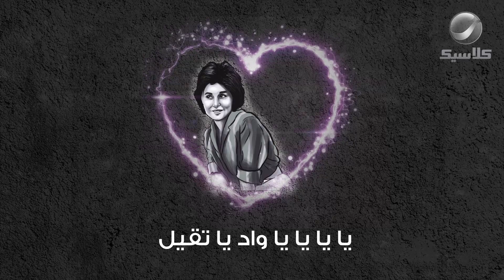يا واد يا تقيل - سعاد حسني | Soaad Hosny - Ya Wad Ya Te'eil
أغنية: يا واد يا تقيل
غناء: سعاد حسني
كلمات: صلاح جاهين
ألحان: كمال الطويل